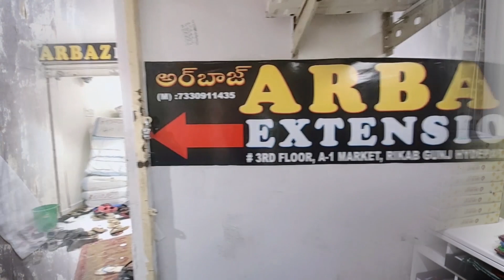పెళ్లి చీరలు సరికొత్త డిజైన్లు అతితక్కువ ధరల్లో | Pettubadi Sarees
Shop Address :
ARBAZ EXTENSION
#21-1-683, 3rd FLOOR,
A-1 MARKET,
RIKAB GUNJ,
HYDERABAD,